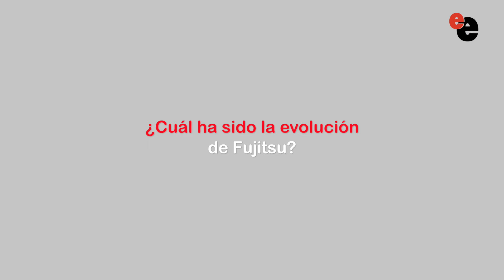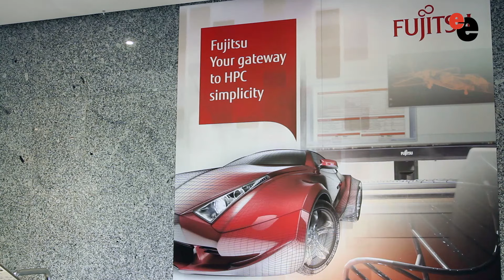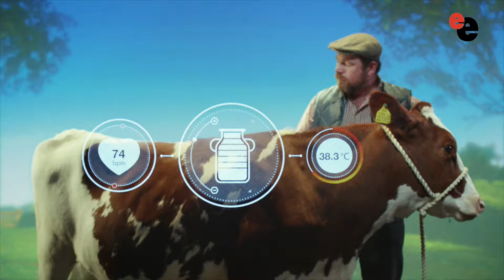"En el cambio de cultura de la transformación digital el cliente es el centro"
Entrevista con Elisabeth Margarit, directora de consultoría estratégica de Fujitsu

En el cambio de visión generado por la transformación digital, la empresa debe enfocar su esfuerzo para facilitar al cliente el acceso a su producto o servicio, así lo ha explicado Elisabeth Margarit, directora de consultoría estratégica de Fujitsu quien, de cara a la próxima edición del Fujitsu World Tour 2016, hace hincapié en la importancia de la transformación digital.